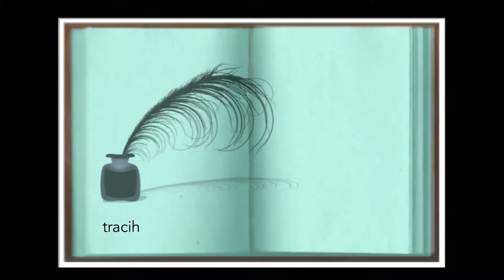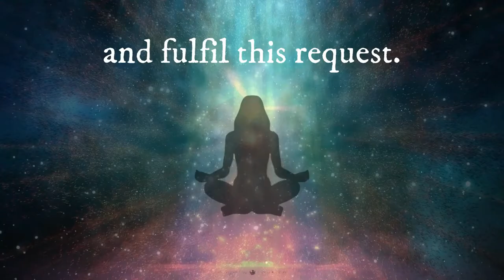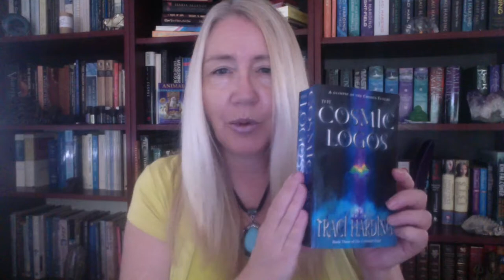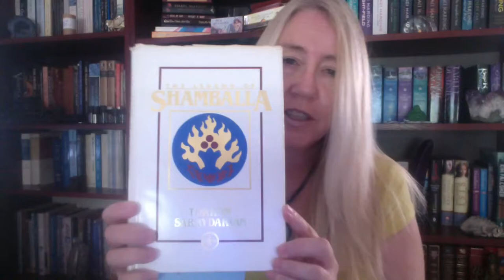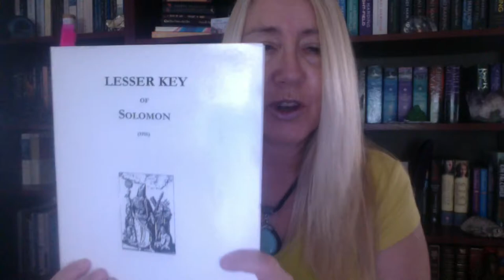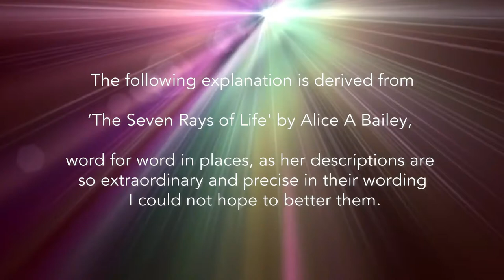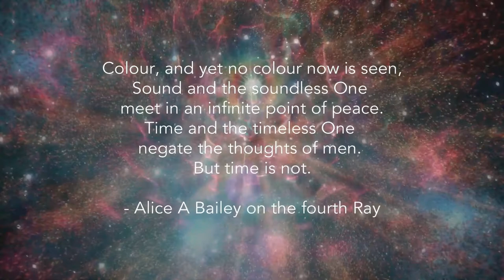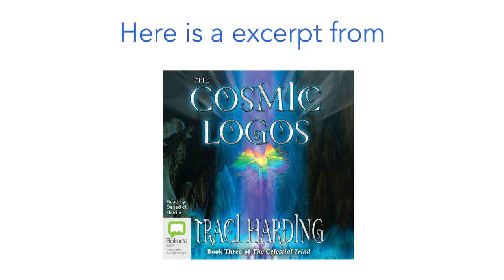THE COSMIC LOGOS VLOG with TRACI HARDING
Hard to find Books @ Ebay from UK sellers

Credits Cosmic Title RAINBOW GALAXY Relaxing Colorful Moving Background 4K Colorful Dark Stage AAVFX BEST FREE Moving Backgrounds THE SEVEN RAYS Relaxing Cosmos Moving Background AAvfx Abstract Background - Plano de Fundo Abstrato - green screen art 4K SPACE Moving Background Nebula Sphere Cluster AAVFX 4K Blue Space Nebula Dust Stars Motion Background AAvfx Galaxy 4K Blue Moving Background Fractal Wave Spin AAvfx VJ Live Wallpaper Purple Particles - No Copyright Motion Graphics Motion Graphics provided YouTube Channel 4K Moving Background - Fractal Formation Shine AAvfx Live Wallpaper 4K Wormhole Galaxy Moving Background AAvfx Live Wallpaper Free Stock Videos – tree on grass field meadow with sunset sun rays and clouds 3D animation - Savvas Karampalasis THE FOUR WINDS WATER DROP - No Copyright Motion Graphics Motion Graphics provided YouTube Channel BOAT, FAIRY WOOD GATEWAY, GOLDEN REEDS - Story Teller Video Desert/ flaming tree - Savvas Karampalasis Sandstorm - Savvas Karampalasis AUDIO EXCERT ; THE FOUR IMPLEMENTS OF RITUAL MAGIC ANTIQUE STORE - Image by Gianni Crestani from Pixabay SWORD & Blood - Image by Alex Yomare from Pixabay SWORD PIC -Image by Torulus from Pixabay POT - Image by LoggaWiggler from Pixabay Burnt Tree - Image by mac231 from Pixabay Man with a shovel - Image by David Mark from Pixabay Witch - Photo by Cxpturing Souls from Pexels Black Witch - Image by Rondell Melling from Pixabay Holloween - Image by _freakwave_ from Pixabay Spaceship Amination 02 - Rui Teixeira Castle on fire - Savvas Karampalasis Intense Colorful Starlight | 4K Relaxing Screensaver - Josu Relax Frost on black background 2D animation - Savvas Karampalasis VFX particles with ground fog on black background 3D animation - Savvas Karampalasis